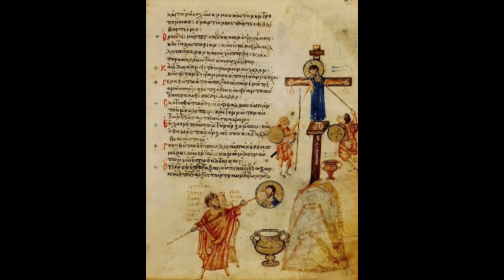The Book of Revelation Chapter 16 & 17 The Seven Bowls Of Wrath & The Great Prostitute Babylon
Eusebius, Church History Book III - 260 AD - 341 AD
But unlike the previous one, it was not confined to Italy, but spread throughout the provinces. Many Christians were put to death, many were banished (Eusebius, Hist. Eccl., III, 17-19). In this way the Seer was led to regard Domitian as a second Nero, “Nero redivivus”. Hence he described him as “the one that was, that is not, and that is to return”. Hence also he counts him as the eighth and at the same time makes him one of the preceding seven; viz. the fifth, Nero. The identification of the two emperors suggested itself all the more readily since even pagan authors called Domitian a second Nero (calves Nero, Juvenal, IV, 38).

The popular belief concerning Nero‘s death and return seems to be referred to also in the passage (xiii, 3): “And I saw one of its heads as it were slain to death: and its death’s wound was healed”.

The ten horns are commonly explained as the vassal rulers under the supremacy of Rome. They are described as kings (basileis), here to be taken in a wider sense, that they are not real kings, but received power to rule with the beast. Their power, moreover, is but for “one hour”, signifying its short duration and instability (xvii, 17).

Peace in Christ Jesus (Shlomo Meshiḥa)